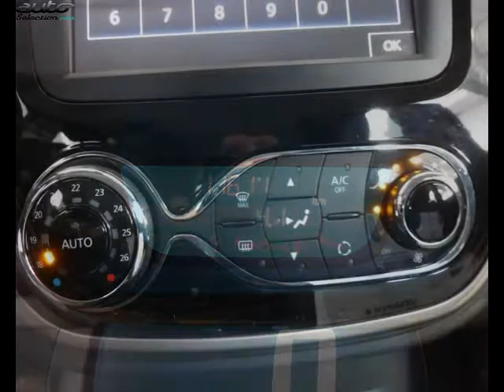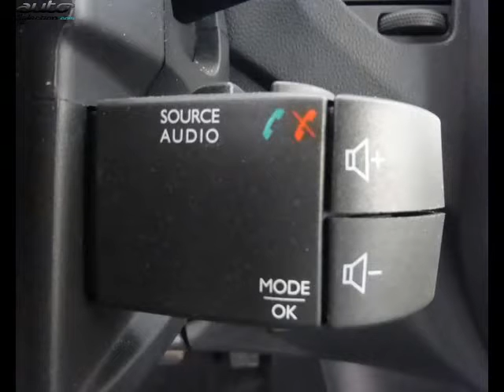Renault captur occasion visible à Ploumagoar présentée par Renault guingamp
Cette Renault captur occasion disponible à Ploumagoar dans le 22 est mise en vente par Renault guingamp - 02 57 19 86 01 - tous les détails sont